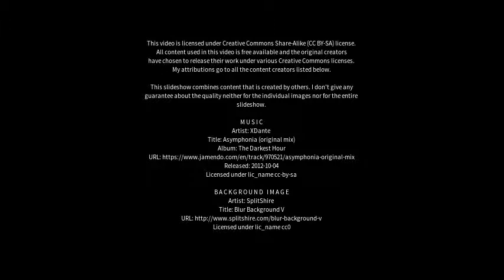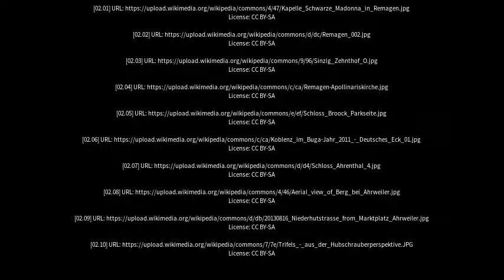Best places to visit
Best places to visit - Sinzig (Germany) Best places to visit - Slideshows from all over the world - City trips, nature pictures, etc.